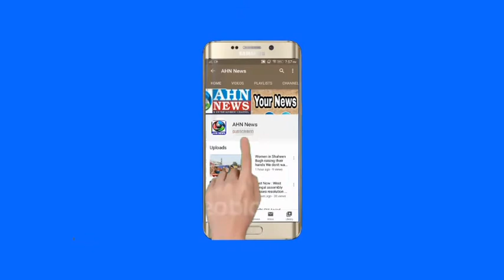Congress Leader Samad Demands Road Development Work in Akash Nagar | Amberpet